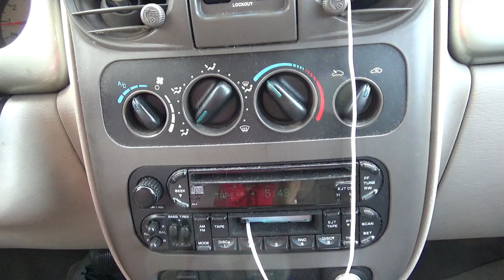Shopping (Day 1220 - 5/2/2018)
1 Year Ago Today:
2 Years Ago Today:
3 Years Ago Today:

I have now successfully vlogged every single day for 3 years straight without missing a single day. I am currently on year 4. I can't believe it's been over 3 years since I started daily vlogging already.

My new amazon approved amazon referral store

Amazon link for camera in the amazon store